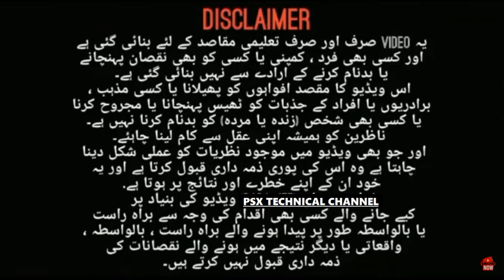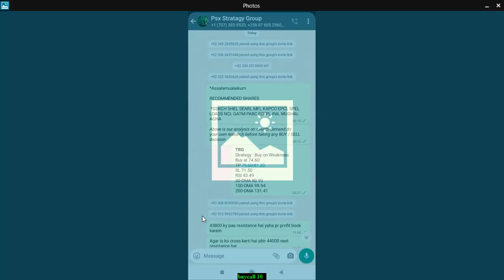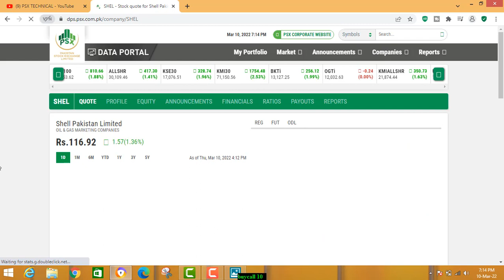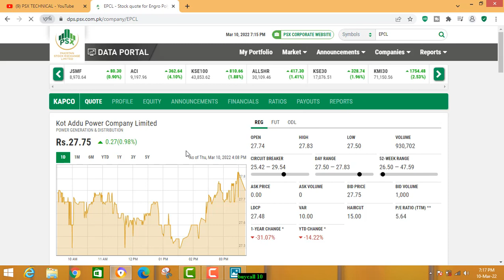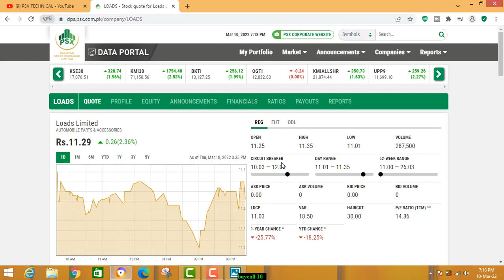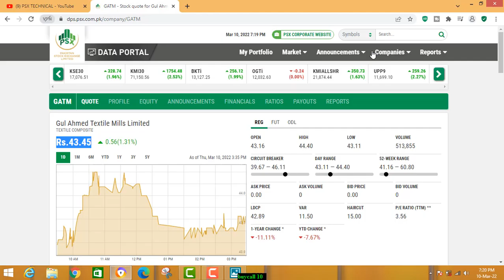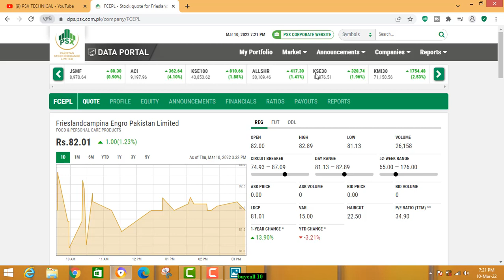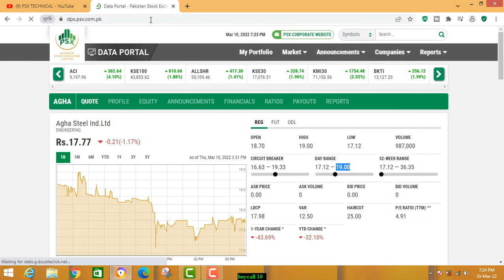10-03-22 Today Buy Call Result On Whatsapp Group Free Join PSX Technical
Please Join Whatsapp Group Free Buy & Sell Calls:
Requirement: